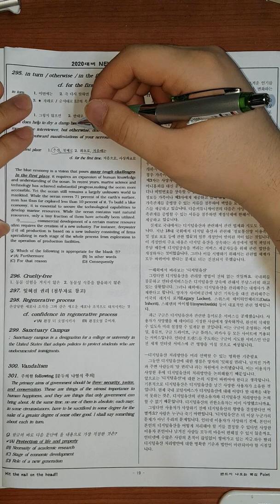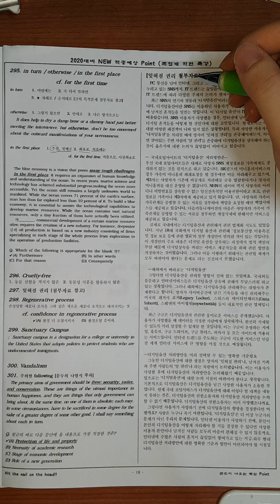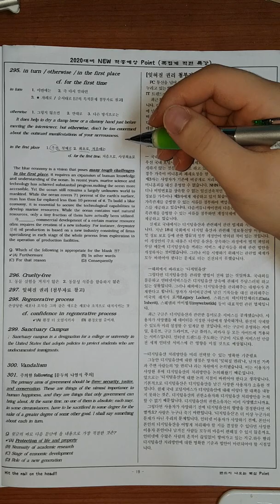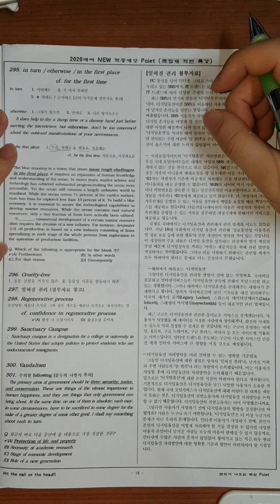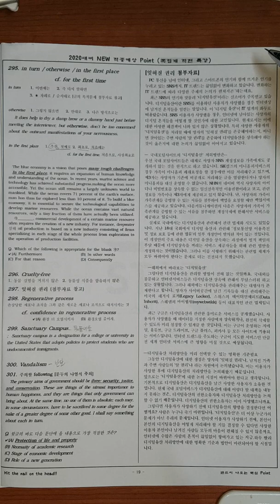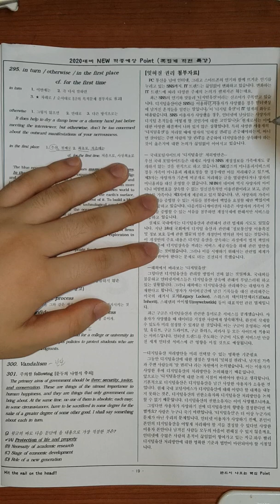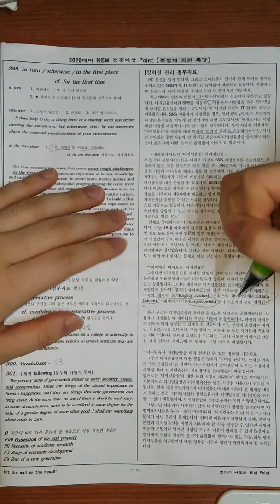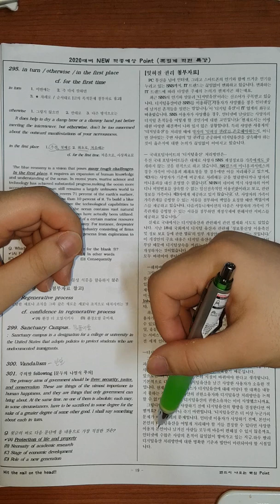POV☄️
스터디 윗미!!!🔥🔥🔥
💯 test!!
👍👍 THUMBS UP!